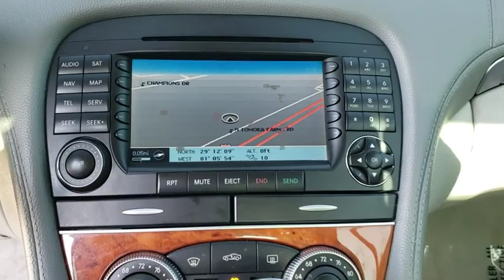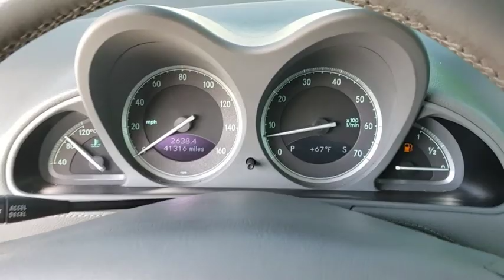2005 Mercedes-Benz SL-Class Daytona, Palm Coast, Port Orange, Ormond Beach, FL DP4774TA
1050 N Tomoka Farms Rd

ONLY 41,135 Miles! Heated Leather Seats, Navigation, Multi-CD Changer, Premium Sound System, Alloy Wheels, Onboard Communications System.WHY BUY FROM FIELDS BMW?There are many reasons why people visit Fields BMW of Daytona from the Daytona Beach, Ormond Beach, Port Orange, Palm Coast, Deland, Jacksonville and St Augustine Florida areas for a pre owned car in Daytona Beach. One reason is our selection of quality sought-after pre-owned vehicles. The second is our commitment to our customers. At Fields BMW of Daytona we don't believe in gimmicks, just good cars and great people.VEHICLE REVIEWSEdmunds.com's review says Seductive style, retractable hardtop, commendable performance, ride and handling.. Edmunds Editors' Most Wanted Convertible Over $45,000.